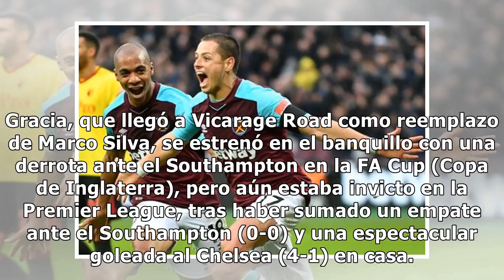Chicharito vuelve a anotar y West Ham derrota a Watford